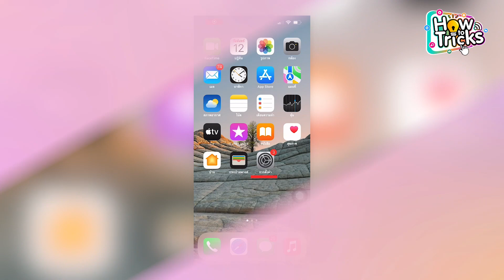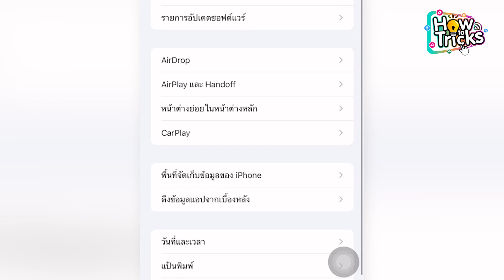วิธีเช็คประกัน iPhone เช็คได้ง่ายๆแค่ไม่กี่ขั้นตอน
วิธีเช็คประกัน iPhone ว่าเหลืออยู่กี่วันและจะหมดประกันเมื่อไร เชื่อว่าผู้ที่ใช้งาน  iPhone หลายๆคนอาจจะกำลังหาวิธีการเช็คประกันของ iPhone อยู่ เพราะประกันเครื่องส่วนมากก็มักจะเริ่มนับตั้งแต่วันที่ซื้อนั้นเอง

ดังนั้นผู้ที่ใช้งาน iPhone  สามารถเช็คประกัน iPhone ของตนเองได้เลยทันที โดยที่เราไม่ต้องเช็คผ่านเว็บไซต์ แต่สามารถเช็คประกันบน iPhone ได้ที่แอปการตั้งค่าบน iPhone นั้นเอง นอกจากเช็ควันประกันหมดอายุได้แล้วยังสามารถเช็ครายละเอียดการคุ้มครองของเครื่อง iPhone ได้อีกด้วย ว่าคุ้มครองในด้านใดบ้าง และวิธีเช็คประกัน iPhone ก็สามารถทำได้ง่ายๆตามนี้เลย

เข้าไปที่การตั้ง - ทั่วไป - เกี่ยวกับ - เลือกการรับประกันแบบจำกัดได้เลย

และนี้ก็เป็นวิธีเช็คประกัน iPhone เช็คได้ง่ายๆแค่ไม่กี่ขั้นตอนนั้นเอง หากชอบทริคดีๆแบบนี้ก็สามารถติดตาม How To Tricks ทริคดีๆเทรนด์ใหม่ๆได้ที่